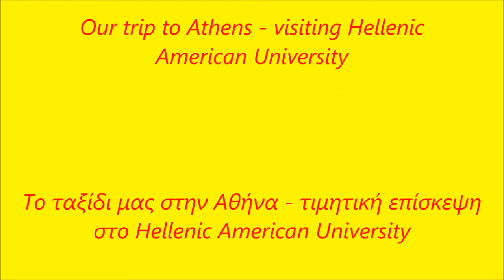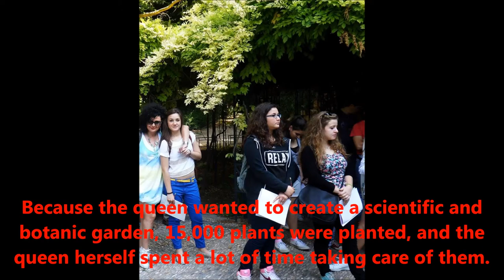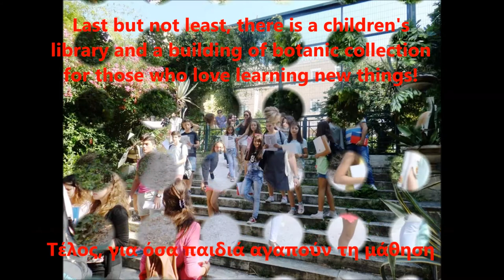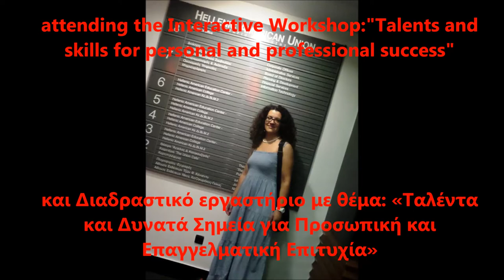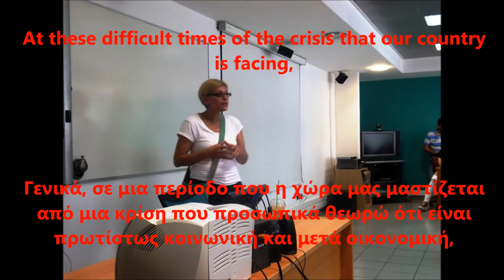Gourtsoulidou, June 2015, Our trip to Athens - visiting Hellenic American University